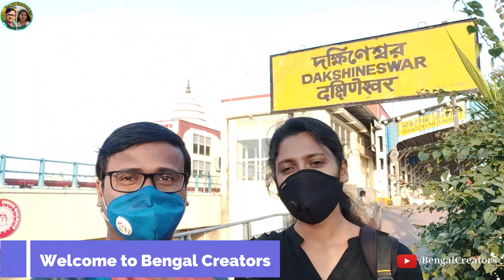Dakshineswar Kali Puja 2020 | Dakshineswar Kali Temple Kolkata | Kali Puja 2020 Dakshineswar mandir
👉 Mangoldeep / Best Picnic Spot Near kolkata :-

Dakhineswar Kali Puja 2020
Kali Puja 2020
Dakshineswar Kali Temple Kolkata
Bengal Creators
2020 Kali Puja
Dakshineswar Mandir
Kali Thakur
Dakshineswar Skywalk
Kolkata Skywalk
Dakshineswar story
Dakshineswar history